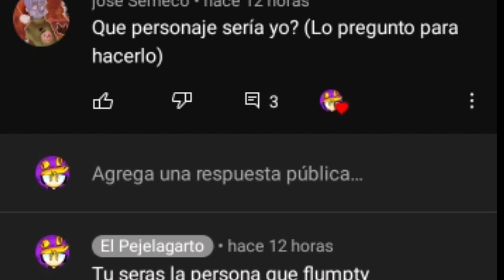Todos los personajes de One night at Alan (OnaA)